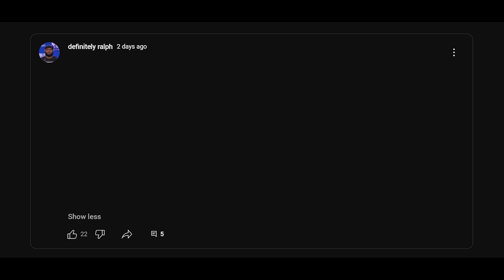​​‌⁠‍‌​‌⁠‍⁠‍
what do you expect